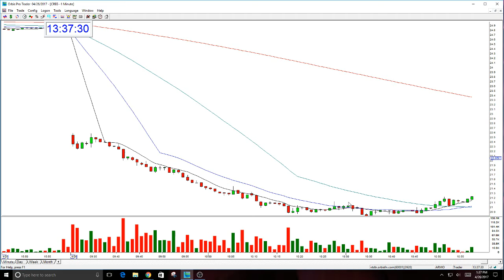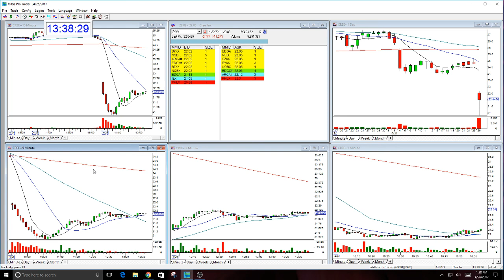CREE Play Of The Day-4-26-2017